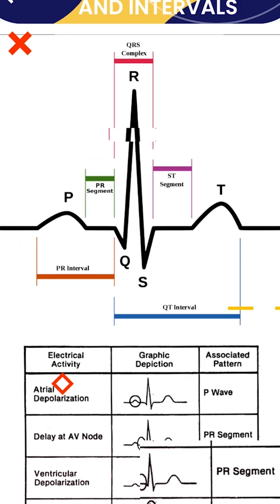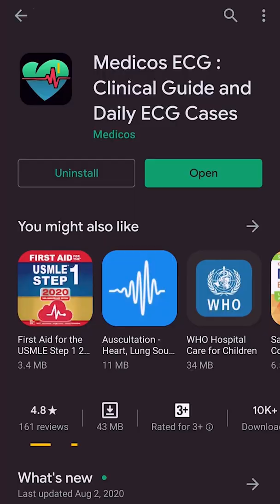Medicos ECG || Available On PlayStore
The revolution brought about in the world by sophisticated scientific inventions is highly commendable. Internet has simplified our lives in ways that are just inexplicable. Today, education is easy because of enormous contribution of useful applications, websites, and web-based resources. Medical science is no exception.

We're immensely excited to introduce to all of you our medical app Medicos which is a platform for all kinds of medical students! The app incorporates innumerable medical contents that kindle a sense of love for learning medicine!

Install the application in your phone right now and gear up for a whole different learning experience!!

More Than 10k+ already downloaded!!